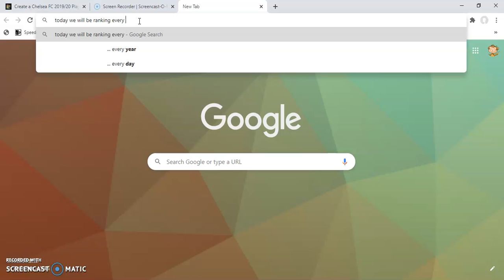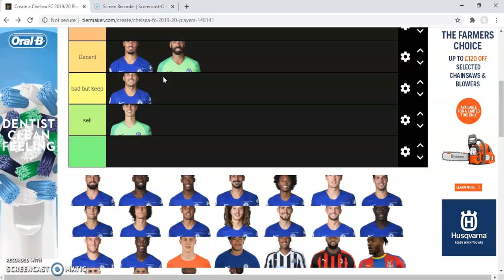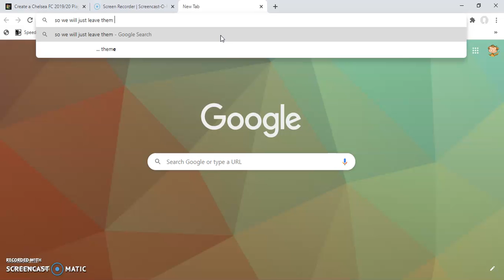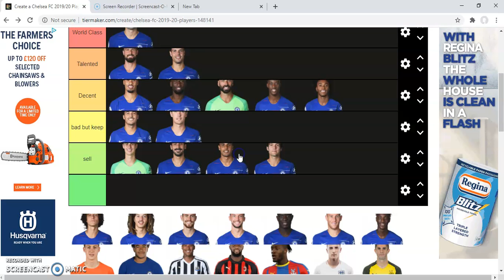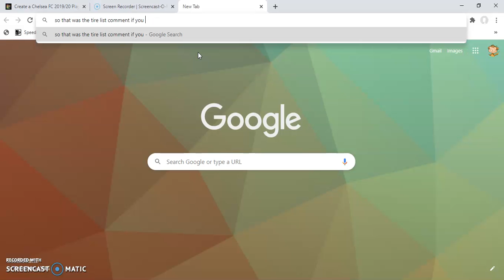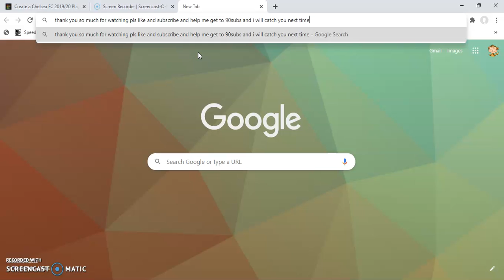Chelsea players tier list | 2019 - 2020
all the players of the 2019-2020 season ranked in a tier list, new signings are not included so players like Ziyech adn Werner but for some reason David Luiz is in here. like and subscribe.